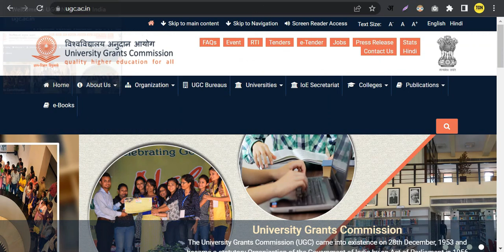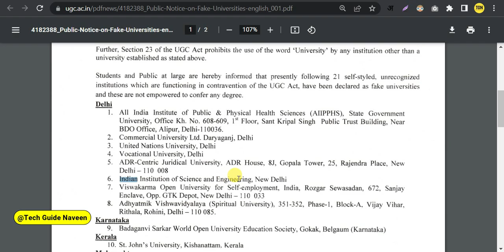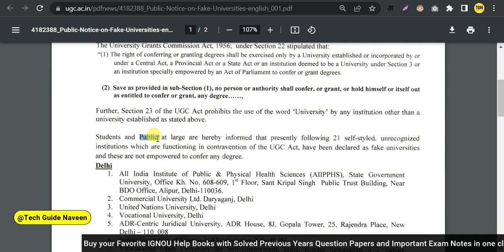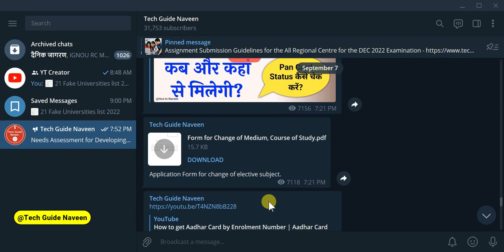(Public Notice) UGC ने दी Students को एक बहुत बड़ी जानकारी? | Fake University List 2022_UGC NEWS